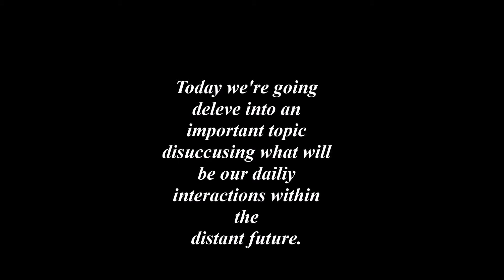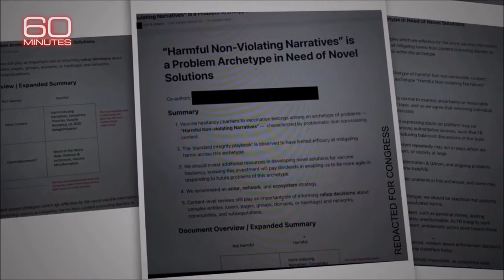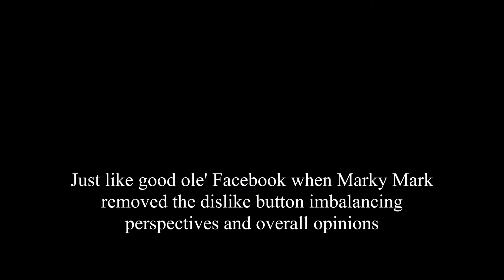A Betta Verse In Metaverse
Looks like the chickens are truly comin home to roost with the Cybernetic Babylon I've been referring to for the last few Years